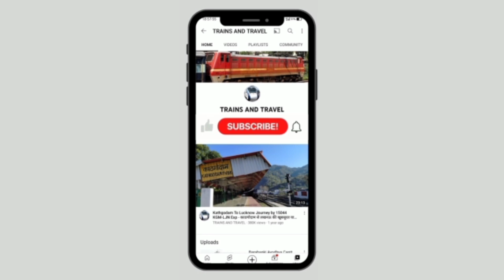लखनऊ चारबाग में यहां बनेंगे दो नए प्लेटफॉर्म जहां से भविष्य में चलेंगी ट्रेन और बनेगा कैब वे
Video no 2,111